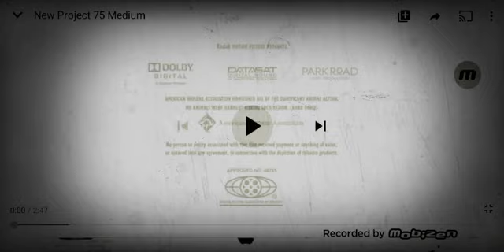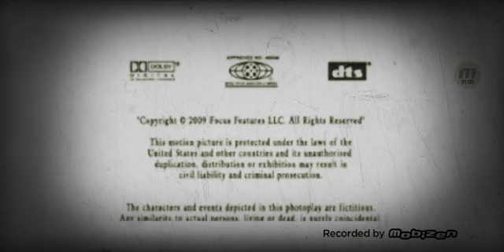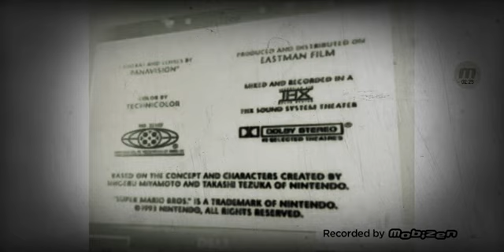25 de abril de 2020